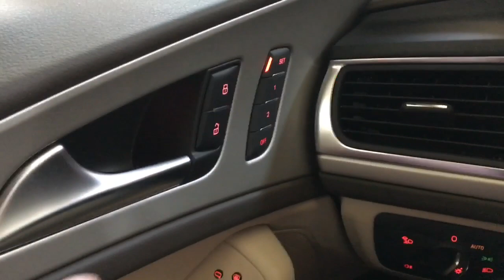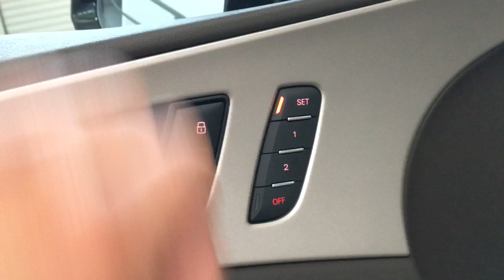OTOMOBİL KOLTUK HAFIZASI KAYDETME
Merhaba arkadaşlar. Birçok özellik kolay ama bilmemek zor. Bende herkese bildiğim bilgileri sizlerle paylaşarak yardımcı olmaya çalışıyorum. Teşekkür ederim.